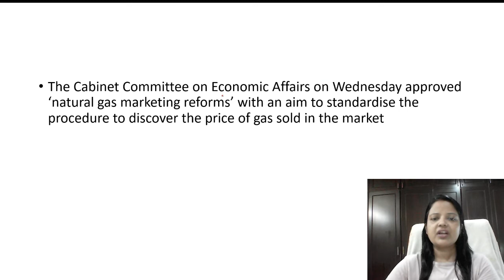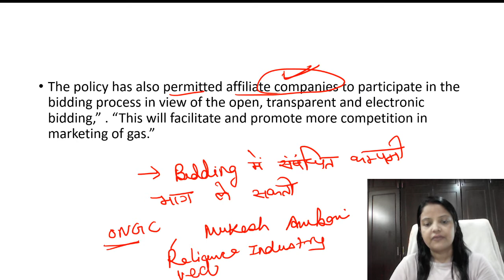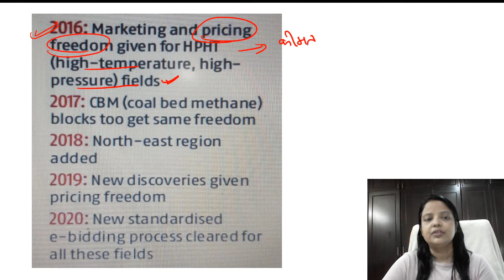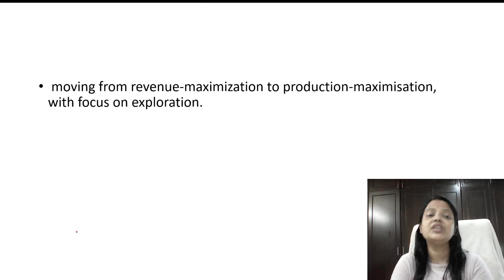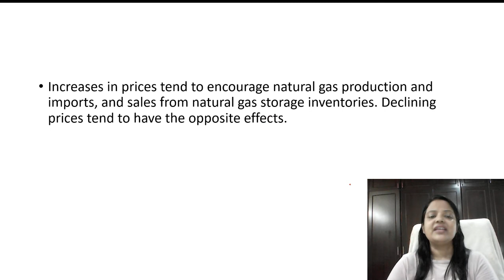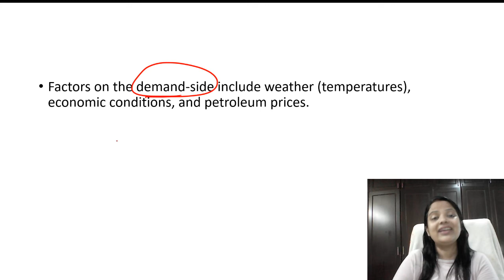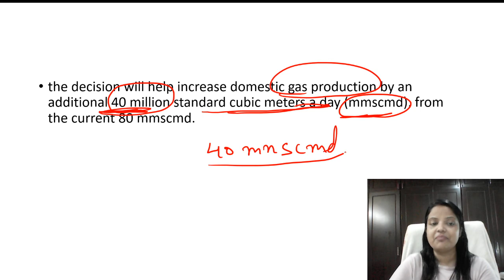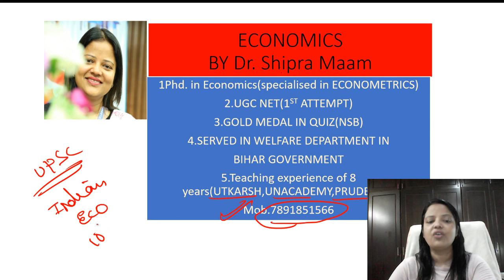ONGC ||upsc||states||net||banks||ssc||dr. shipra maam